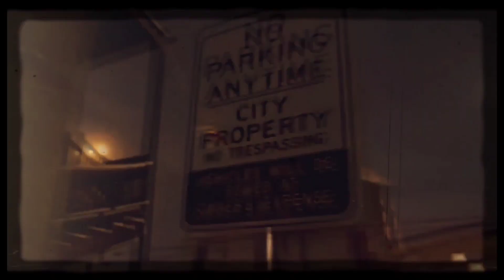Capalott and lil durk - no sneaky war (Official Music video)